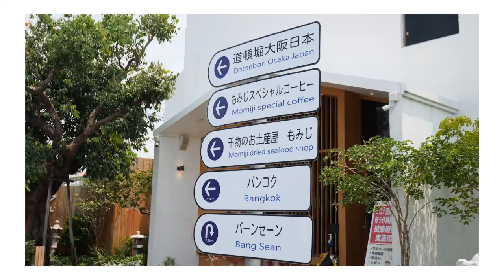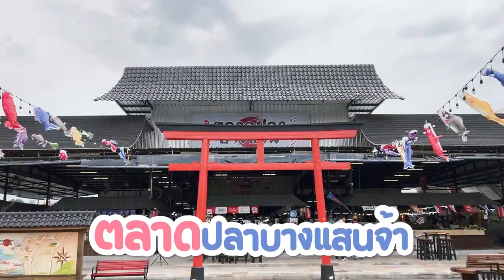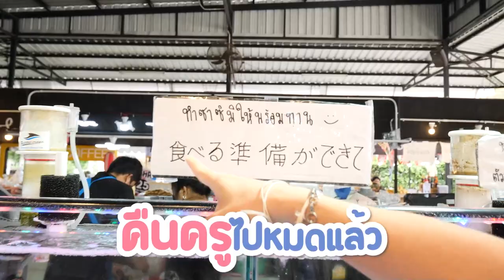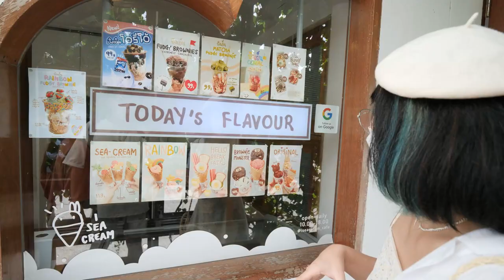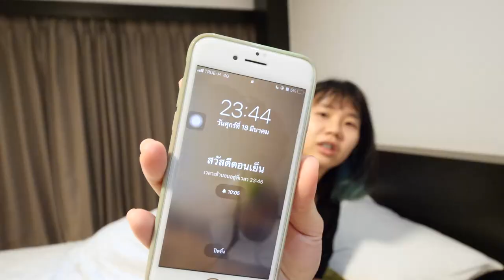ญี่ปุ่น 1 วัน @บางแสน▲ GZR Gozziira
อยากไปญี่ปุ่น!! แต่ใครจะรู้ว่าจะได้ไปเมื่อไหร่
ตอนนี้ในไทยมีมุมญี่ปุ่นแล้วเหมือนกัน
มาดูกันว่าจิเป็นยังไงงง ไปดูกั๊น!!!

พิกัด : บางแสน